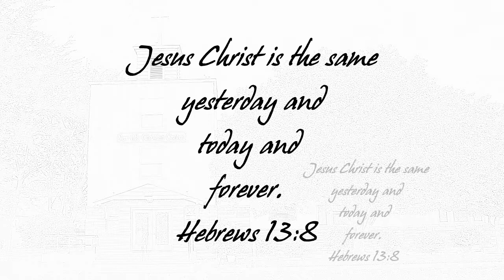Third Day Faith! - Easter 2015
Pastor Tim Moen
John 20:1-18